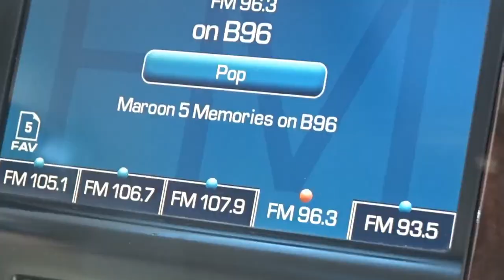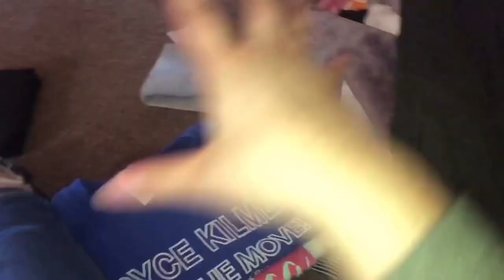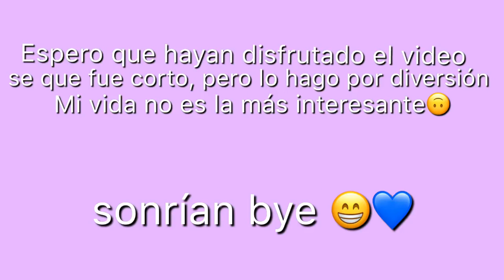Organizo Mi Closet/Vlog🧡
HOLA YO SOY JARI💙

“Regálate la oportunidad de ser feliz y aceptar que lo mereces”.